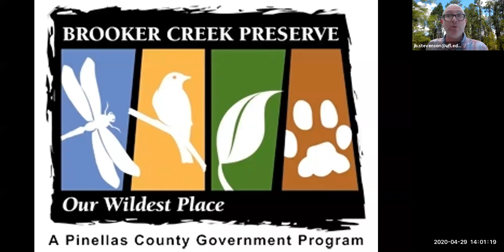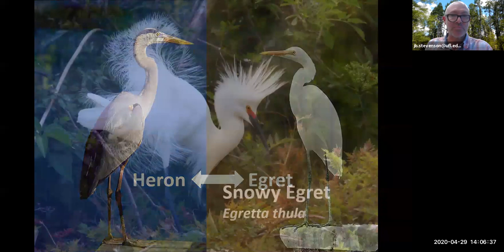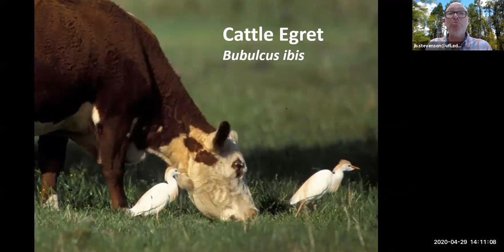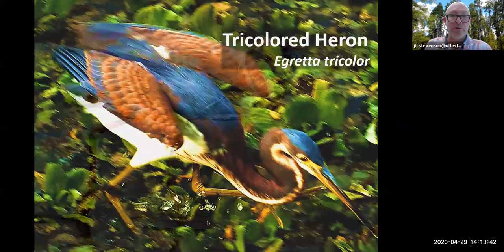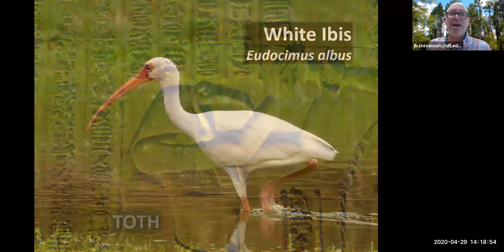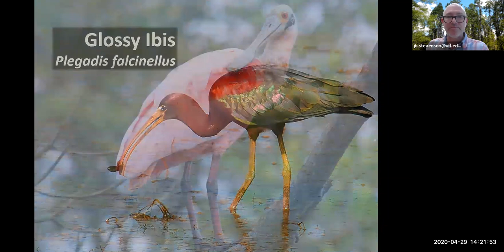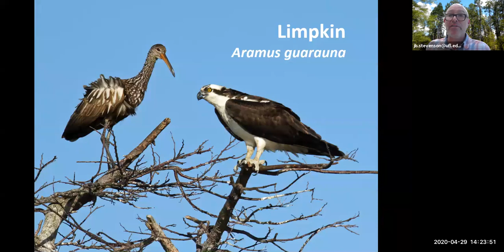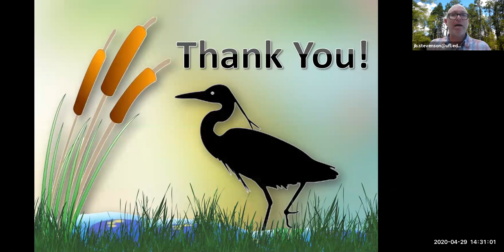What's That Wading Bird?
Is it an Egret or a Heron?  Florida is home to many beautiful wading birds.  With a few tips you can learn to tell them all apart.  These birds also play an important role in Florida's ecosystems.  Recommended for adults and youth over 12.